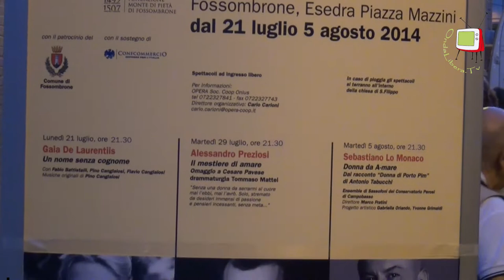Fossombrone - Gaia De Laurentiis apre con le donne il TeatroFestival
Una splendida Gaia De Laurentiis apre il Fossombrone Teatro Festival 2014 raccontando di donne, dall'antica Grecia ai giorni nostri. Donne forti e di talento,  che hanno lasciato un segno e di cui ci ricordiamo ancora oggi; Ipazia d'Alessandria, Artemisia Gentileschi, Frida Khalo e Meena Keshwar Kamal.
Lo spettacolo, organizzato dalla cooperativa Opera, seguito da Mirò, patrocinato dal Comune di Fossombrone con il contributo della Fondazione Monte di Pietà di Fossombrone e con il sostegno della Confcommercio, si caratterizza per ironia, coraggio, intelligenza emotiva, pragmatismo e capacità di mediazione, risorse dell'universo femminile.
Ad accompagnare musicalmente la De Laurentiis, che ha interpretato anche testi di Lella Costa, Pino Cangialosi, autore delle musiche originali al pianoforte, fagotto, strumenti antichi e percussioni, Fabio Battistelli al clarinetto, basso e percussioni e Flavio Cangialosi al basso e pianoforte.
Alla prima serata del 21 luglio, seguirà la seconda il 29 luglio con Alessandro Preziosi, che omaggerà Cesare Pavese,  e infine l terza ed ultima serata sarà il 5 agosto con Sebastiano Lo Monaco con Donne da A-mare del Fossombrone teatro.